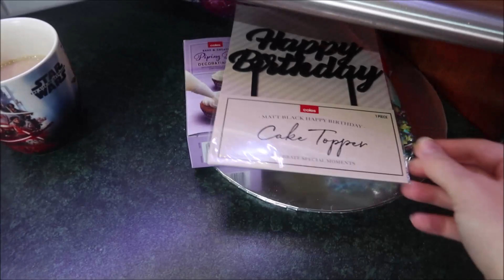KETO DINNER FOR PETA'S BIRTHDAY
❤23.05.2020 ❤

Some early birthday celebrations for Peta
I wanted to cook her a yummy dinner and she is on the Keto diet so i had fun trying out some new recipes

Keandra: kdimoulas
Jesse: jesse997

❤ NICK'S INSTAGRAM!